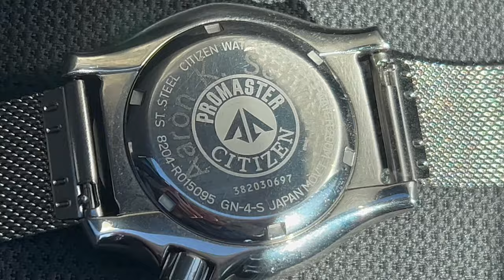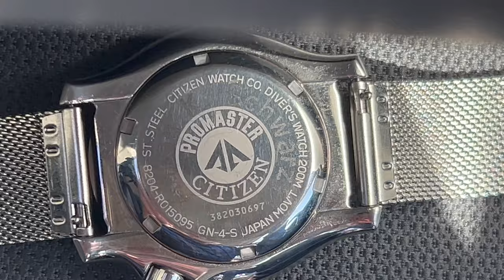Reading Romans 6 & 7 Looking at an Automatic Wrist Watch & Custom Harmonica Music